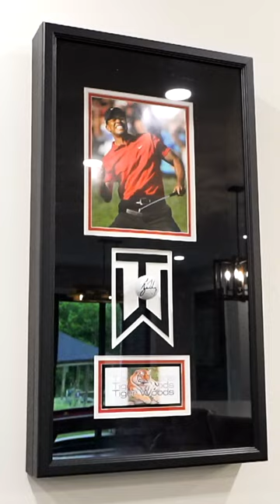What else do you need in this basement? - Seigler Building & Development